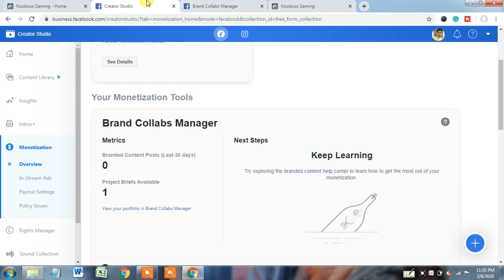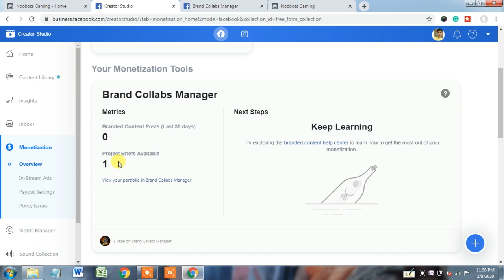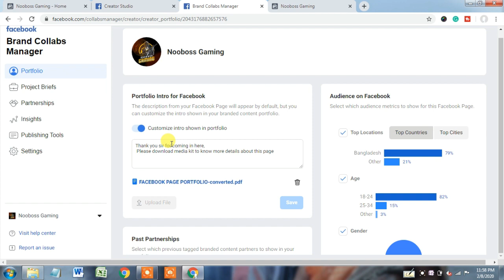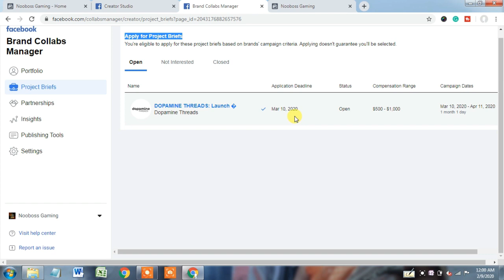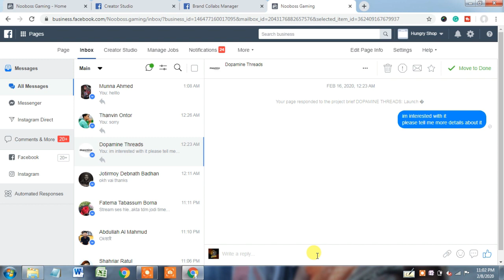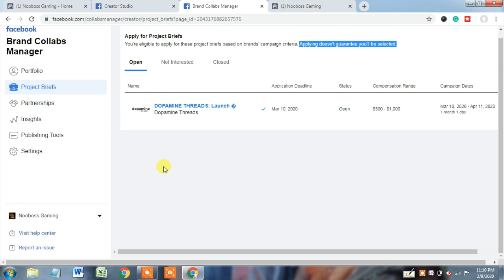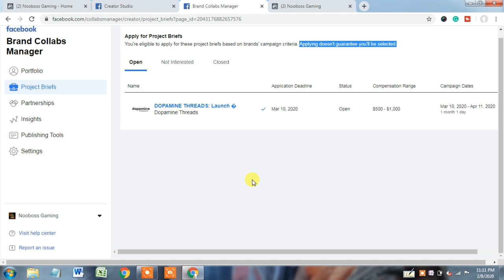Sponsorship Kaise le on facebook: Brand Collabs Manager Facebook: How to get sponsorship in fb 2020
Sponsorship Kaise le on facebook: Brand Collabs Manager Facebook: How to get sponsorship in fb // In this video you will see live example of facebook brand collabs manager tools and how facebook page reacived project brief and how you need respond to that facebook page sponsorship via brand collabs manager facebook hindi.

brand collabs manager facebook

facebook brand collabs manager

diptanu shil
brand collabs manager facebook earn money

what is brand collabs manager facebook
facebook monetization in pakistan
brand collabs manager
brand collabs manager facebook hindi
branded content instagram
branded content tool on instagram
how to earn from fb page
how to earn money facebook page
how to monetize facebook page
brand collaboration manager
how to post branded content on facebook
pano na wowork si brand collab
famebit facebook page
chamboost review
rand collabs manager facebook bangla
facebook brand collabs manager portfolio